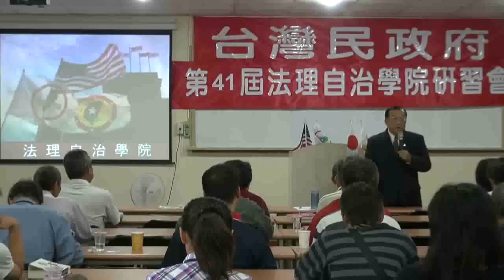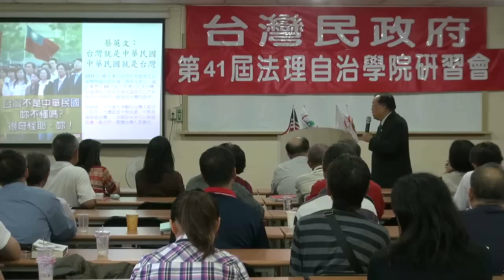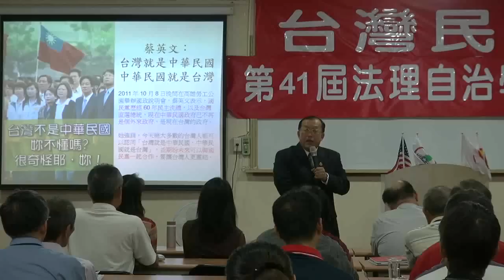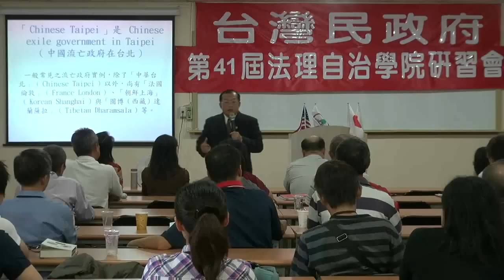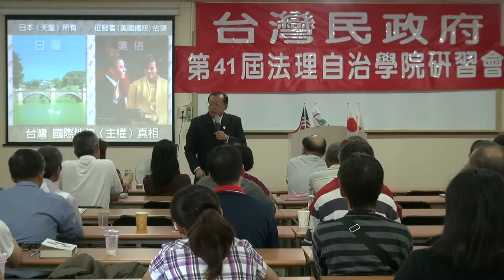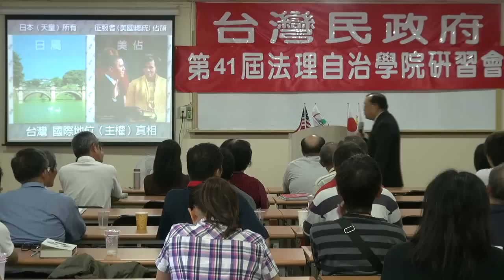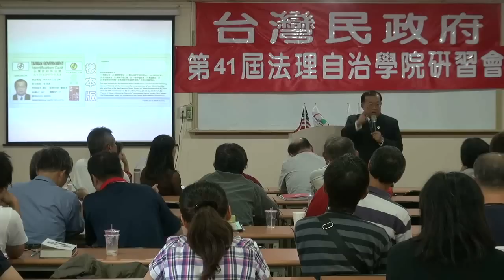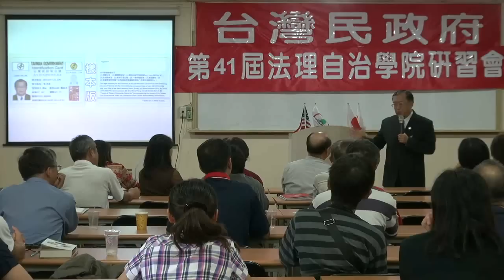121021-13-台灣民政府與國際關係-林志昇-台灣民政府第41屆法理自治學院